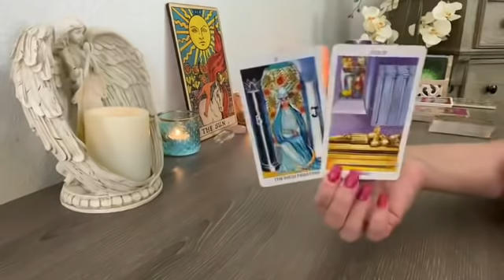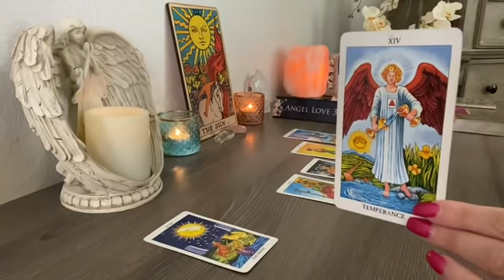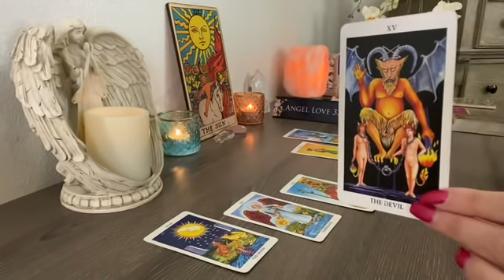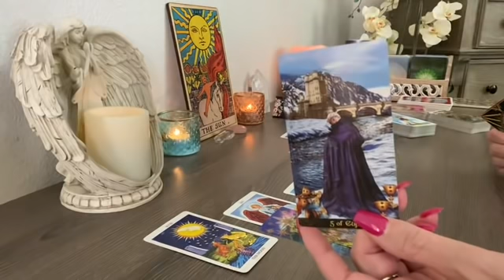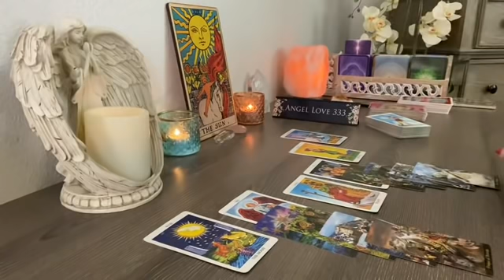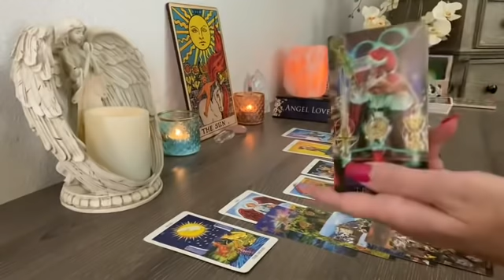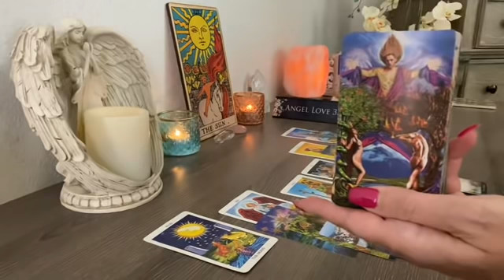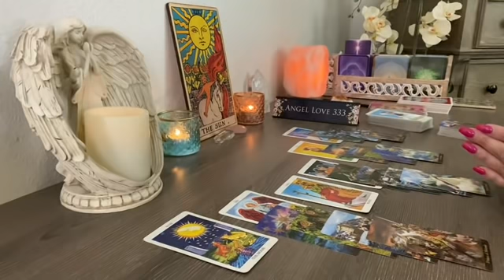Gemini the universe brings you happiness & releases burdens from the past! 💖✨Tarot Reading